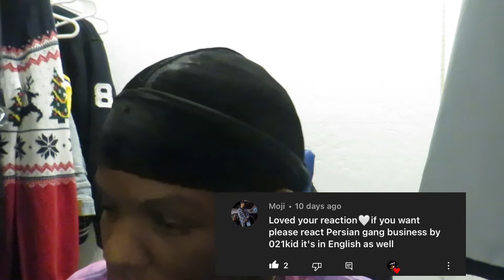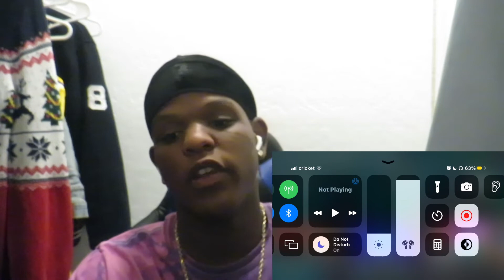American Reacts Persian Drill |021kid - Persian Gang Business Ft Sepshz